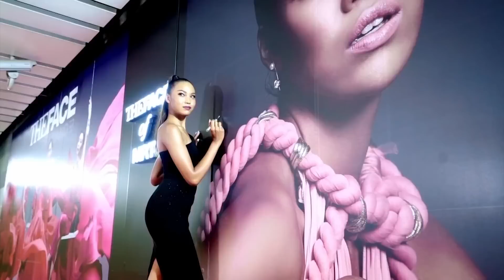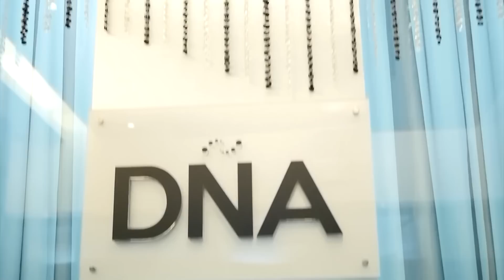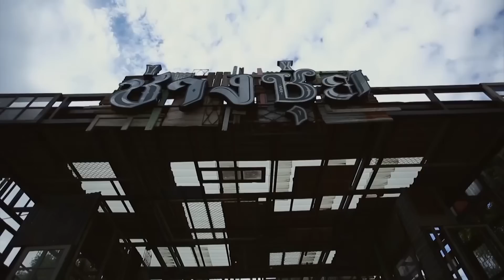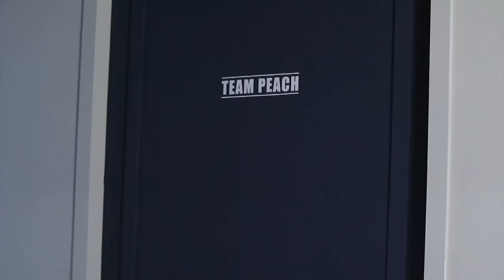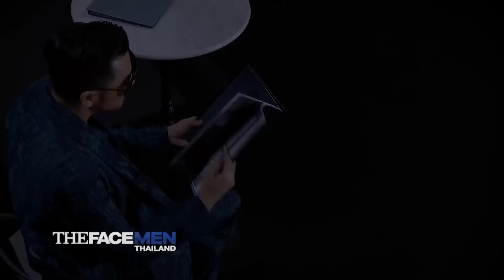เดินแบบไม่พอ ต้องโชว์ความเป็นจ่าฝูงด้วย The Face Men Thailand EP.3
การค้นหานายแบบชั้นนำของประเทศ รายการ THE FACE MEN THAILAND

นอกจากจะเป็นการเฟ้นหาคนรุ่นใหม่ที่มีความมั่นใจ และมีความสามารถก้าวสู่วงการบันเทิงและเป็นแชมป์ THE FACE MEN THAILAND  ซีซั่นแรกแล้ว ยังพบเมนเทอร์ตัวแม่ และตัวพ่อของวงการแฟชั่นที่จะมาเรียกเสียงฮือฮาให้รายการลุกเป็นไฟอีกครั้ง